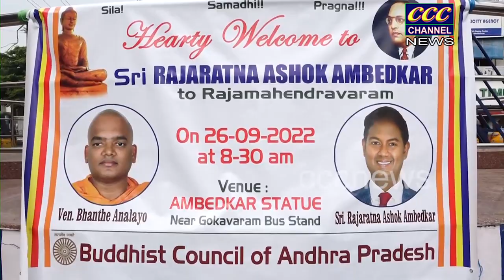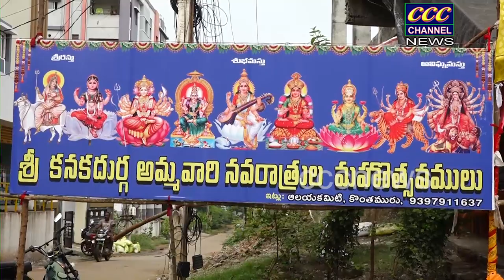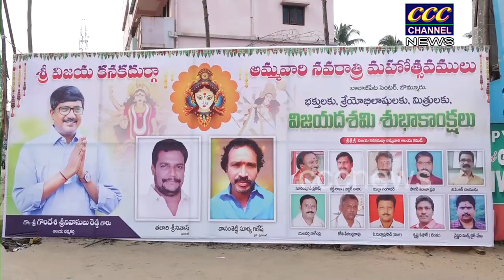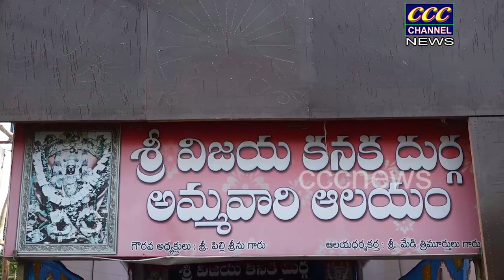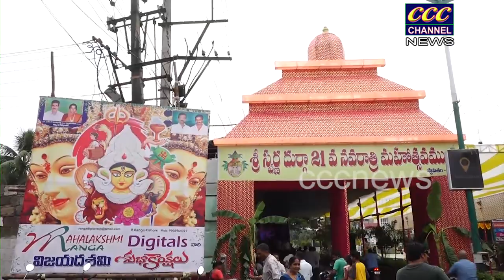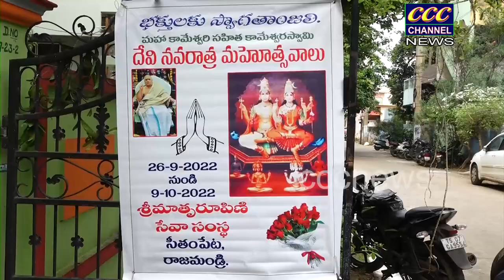26 09 2022 RJY NEWS